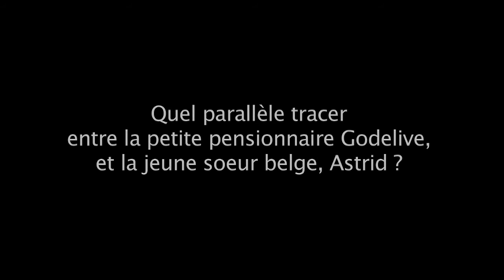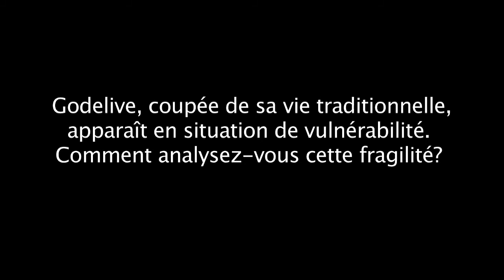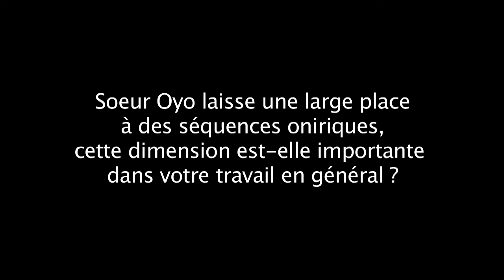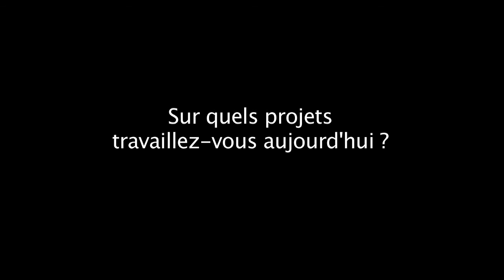"Le colonialisme est intégré dans la vie moderne et il serait temps d'en parler!"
Monique Mbeka Phoba, réalisatrice

Le regard effaré et têtu d'une petite Congolaise de 7 ans, les regards compromettants d'une jeune soeur catholique belge sur un jardinier Noir. Avec sa première fiction "Soeur Oyo", la documentariste Monique Mbeka Phoba nous ouvre une porte dérobée sur le Congo belge des années 50 et sur les questions intimes qui parcourent les relations entre colonisateurs et colonisés. C'est aussi son histoire et son approche du cinéma qu'elle raconte ici avec passion et engagement.

Rencontre dans le cadre de la projection de Soeur Oyo à Berlin les 24 et 25 juin 2015.